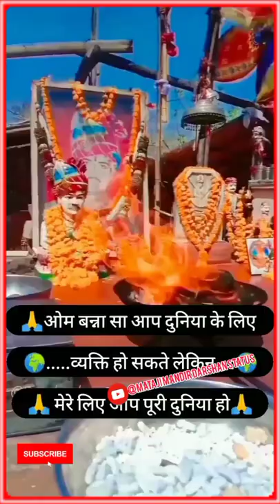🙏🏻❤️चोटिला धाम ओम बन्ना सा मंगल ज्योत दर्शन🌷🌷🌷🌷//new Om Banna Sa chotila Mandir darshan 🌹🌹🌹🌹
singer:- Anil nagauri
song :-Om Banna bhajan